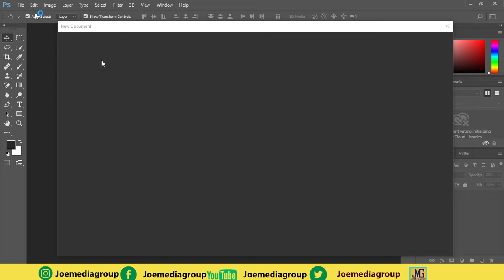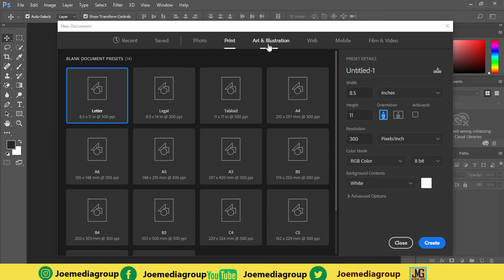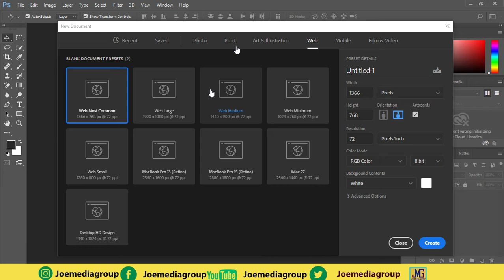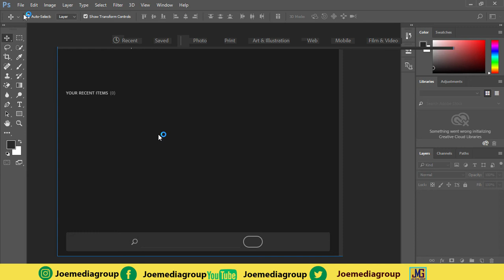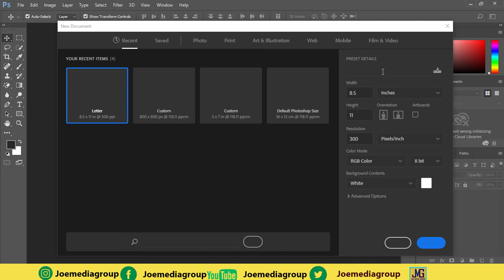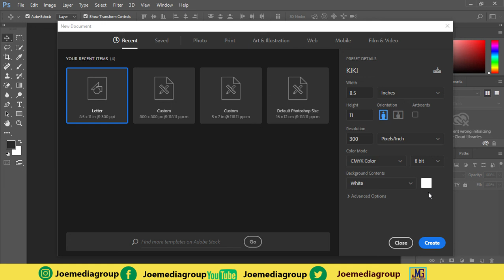Zingatia haya kila unapoanza project yako yoyote ndani ya adobe photoshop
Nmelezea kwa vitendo mambo ya msingi ya kuzingatia kila unapoonza kudesign project yako ndani ya adobe photoshop

0:00 - Jinsi ya kucreate new project
0:25 - Vitu vya msingi vyakuzingatia
3:14 - Recap